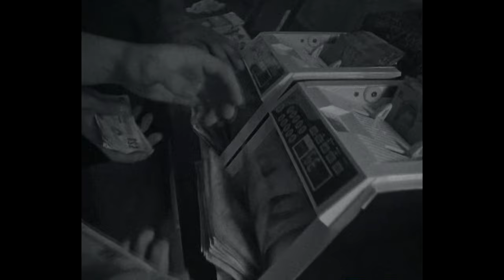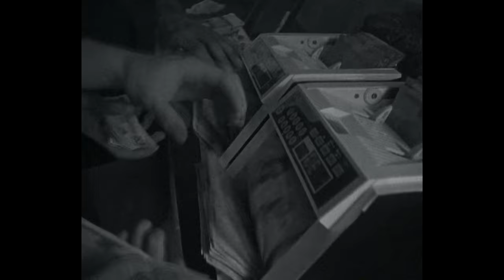ASAP Rocky x Skepta Type Beat - Need My Dough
F# min
140 BPM

MUST CREDIT IN THE TITLE (prod.by scorpio prodz x godzay)